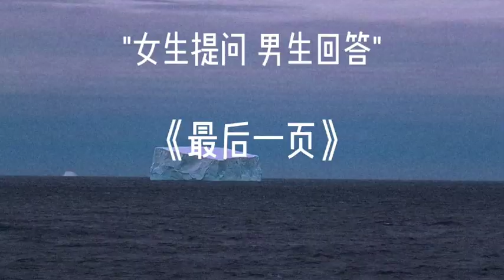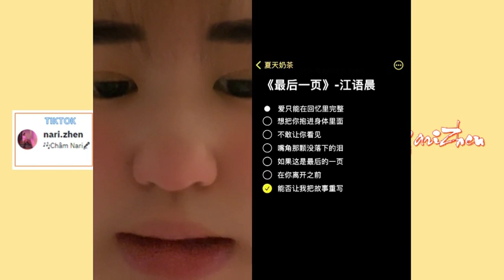[Douyin Cover] Trang Giấy Cuối Cùng《最后一页》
Ài zhī néng zài huí yì lǐ wán zhěng
Xiǎng bǎ nǐ bào jìn shēn tǐ lǐ miàn
Bù gǎn ràng nǐ kàn jiàn
Zuǐ jiǎo nà kē méi luò xià de lèi
Rú guǒ zhè shì zuì hòu de yī yè
Zài nǐ lí kāi zhī qián
Néng fǒu ràng wǒ bǎ gù shì zhòng xiě

~ beat nhạc cho các bạn thích hát đăng tải tại tiktok nhé (id: nari.zhen)~